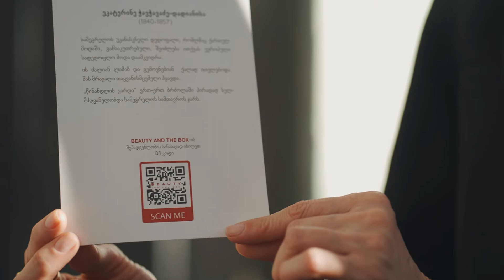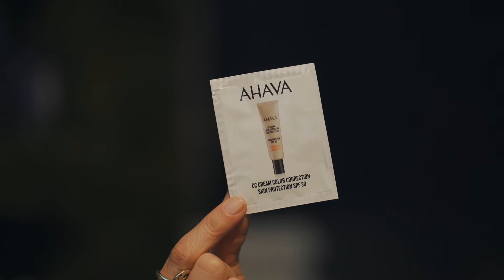Beauty and the Box -April Products Teaser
გაეცანით ინფორმაციას აპრილის  თვის ყუთში მოთავსებული პროდუქტების შესახებ